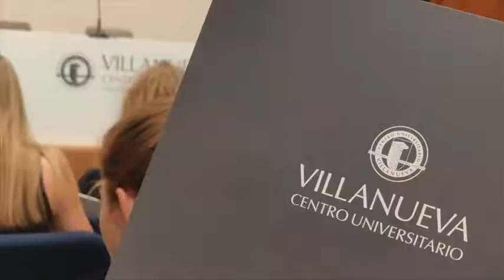Van Goubergen Joeri - mijn blogbericht 1819